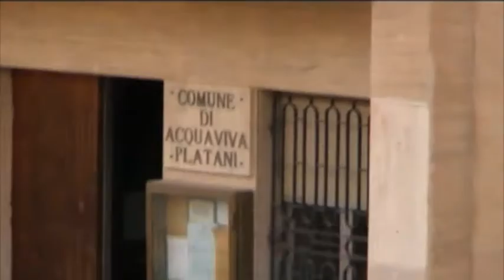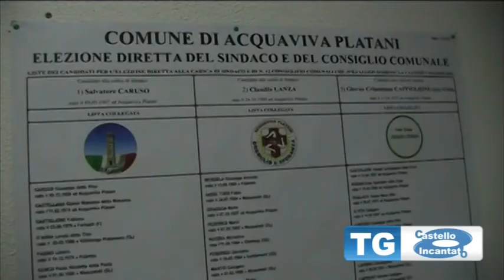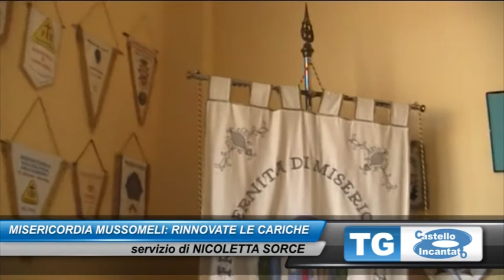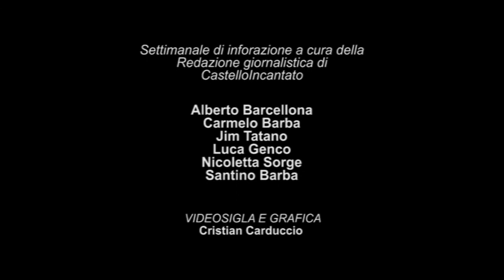TG - Edizione 8 Maggio 2012